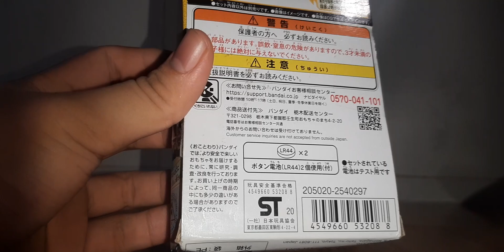黄色のコンボ！黄雷一冊！二冊！三冊！DXトライケルベロスワンダーライドブック【仮面ライダーセイバー】い/ DXTriCerberusWRB【仮面ライダーセイバー】